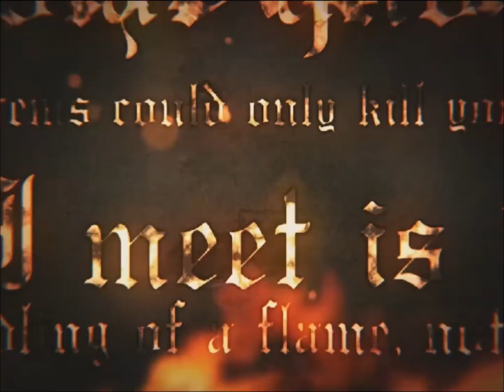[IIDX CANNON BALLERS] Life Is A Game ft.DD"ナカタ"Metal / RoughSketch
One of the unlocks of the Gekisou! Cannon racer (激走！キャノンレーサー) event. Each of its difficulties can be unlocked from July 26th, 2018 by reaching a checkpoint. Amazing track from RoughSketch and DD"Nakata"Metal!